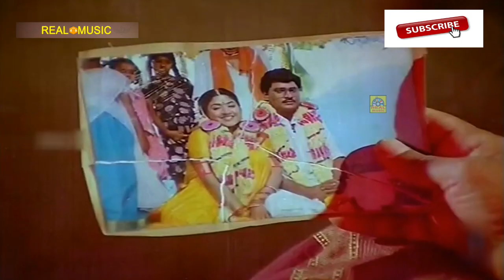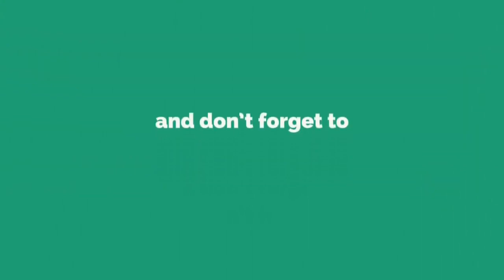Pavunnu Pavunuthan | K.பாக்யராஜ் இயக்கத்தில் கண் கலங்க வைக்கும் காட்சிகள் | Bhagyaraj Movies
Krishnasaamy Bhagyaraj is an Indian director, actor, screenwriter and producer active mainly in Tamil films. He has also written and directed Telugu and Hindi films and TV serials. He won a Filmfare Best Actor Award for Mundhanai Mudichu (1983). He is editor of weekly magazine Bhagya and has also written several novels.

©NewTamilMovies ✅